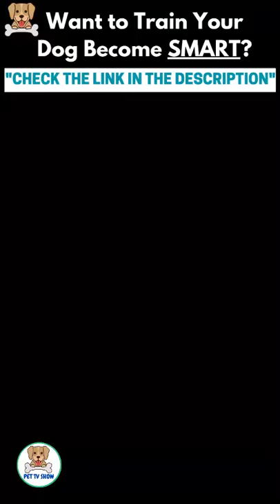Cute and Funny Pomeranian Stuck Inside Bag | Smart Dog | Lovely Pet